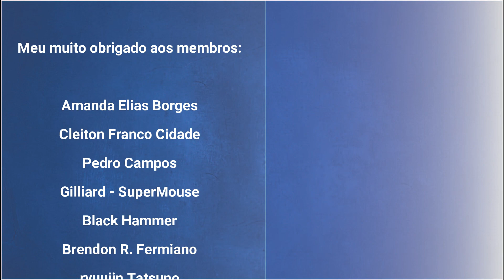Ecologia do monstro: Grande Izuchi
Trazendo hoje para vocês um vídeo falando um pouco sobre Grande Isuchi em Monster Hunter